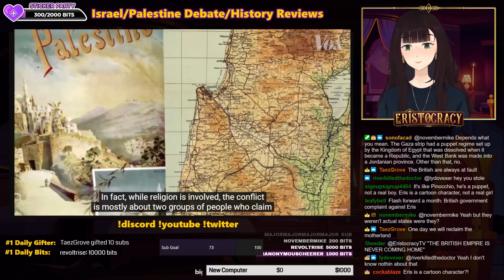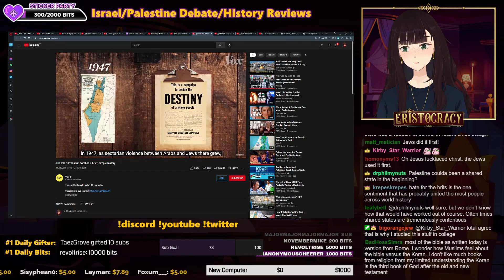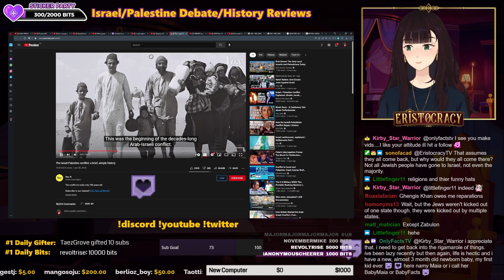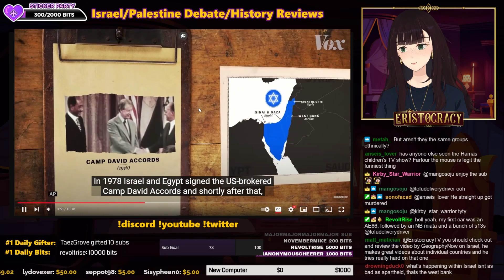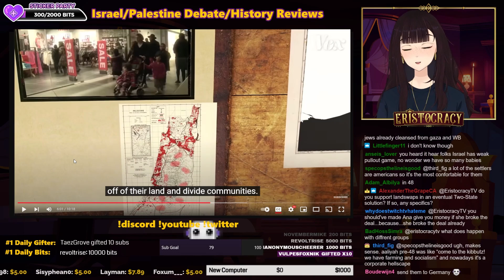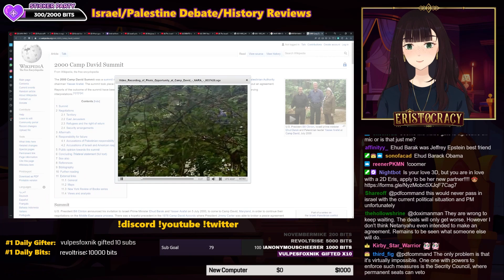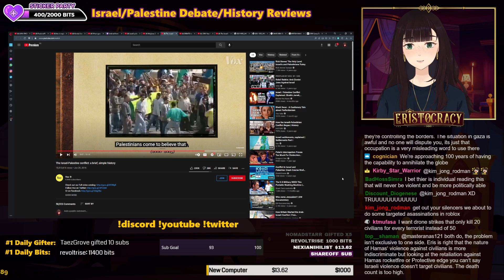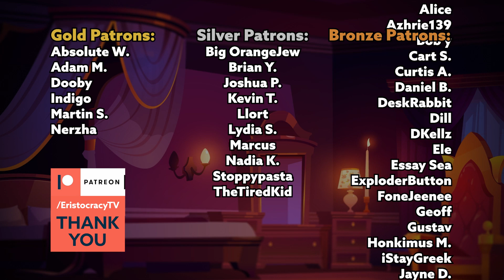I Review Vox's "The Israel-Palestine conflict: a brief, simple history"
So I decided to review Vox's "The Israel-Palestine conflict: a brief, simple history" video and I was surprised!